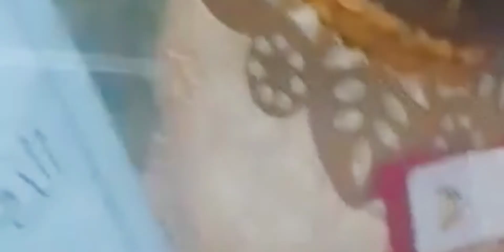ألف مبروووك للعرسان ❤️❤️shorts#